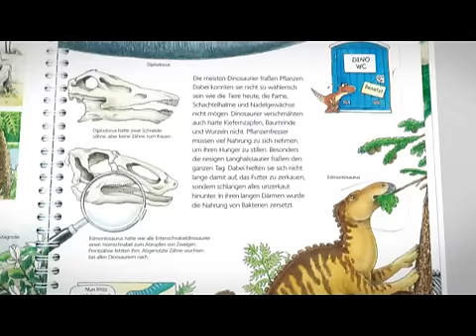Literaturfilm: „Wieso? Weshalb? Warum?" - Wir erforschen die Dinosaurier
Was fraßen die Dinosaurier und was sind eigentlich Fossilien? Der komplett animierte Buchtrailer „Wir erforschen die Dinosaurier" bietet einen schnellen Überblick, was die jungen Leser erwartet. Zahlreiche Klappen im Buch sorgen für spielerischen Wissenserwerb und liefern ungewohnte Einblicke in die Welt des Wissens.